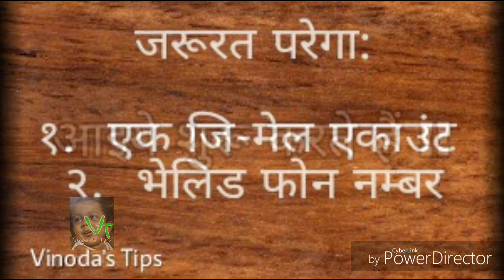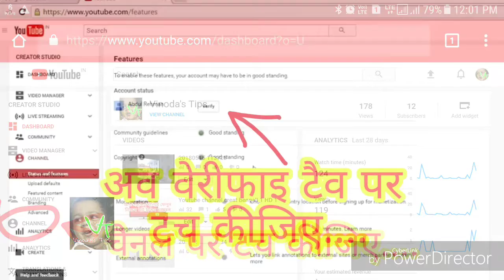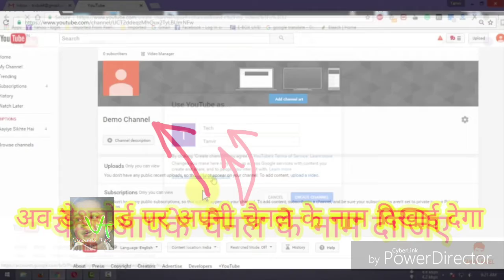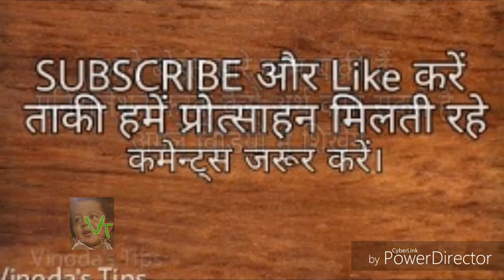यूट्यूब चैनल बनाए हिन्दी में HD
दो मिनट में बना सकते हैं अपने यूट्यूब चैनल

নিজের WhatsApp এ জানুন আপনার ট্রেন কোথায় আছে।

[Vinoda's Tips implement: Samsung J7prime Handset,free editing software PowerDirector,YouTube Music]